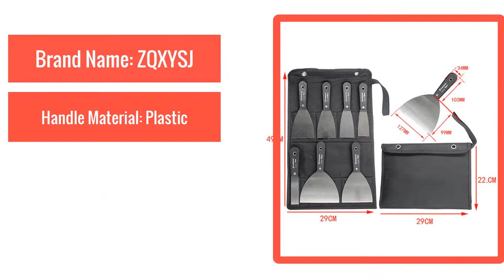Best Putty Knife Scraper Blade Wall Shovel Carbon Steel Plastic Handle Construction Tool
7pcs Putty Knife Scraper Blade 1"1.5" 2" 2.5" 3" 4" 5"Wall Shovel Carbon Steel Plastic Handle Construction Tool Plastering Knife